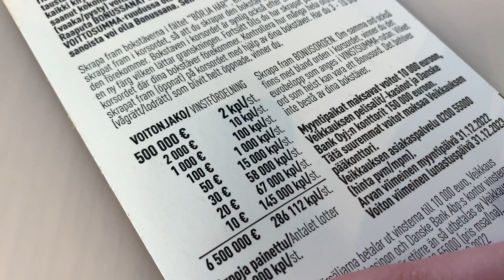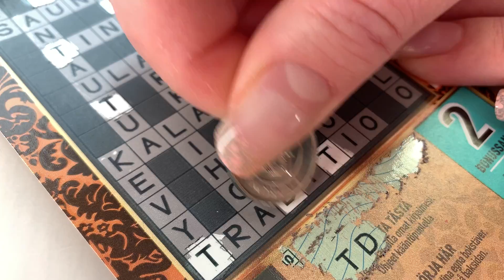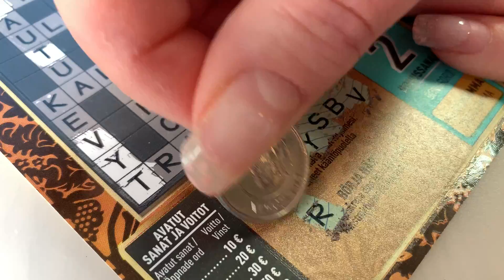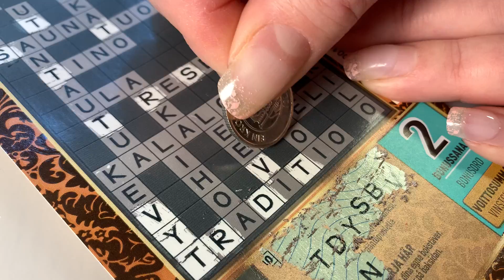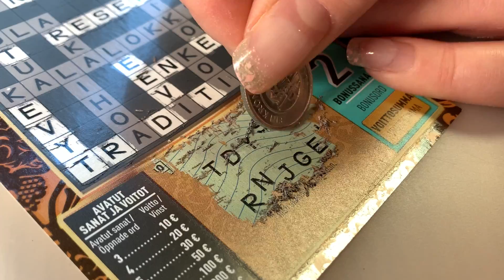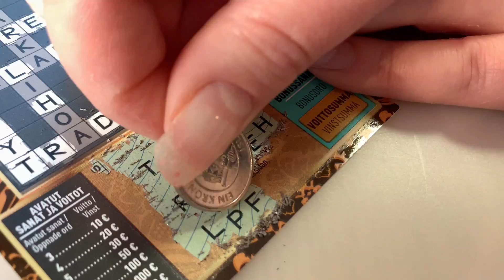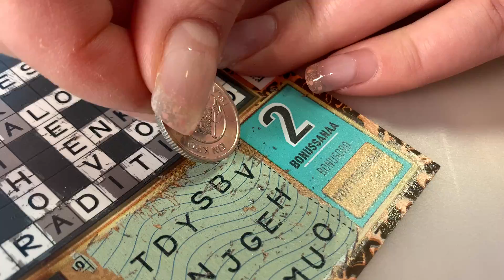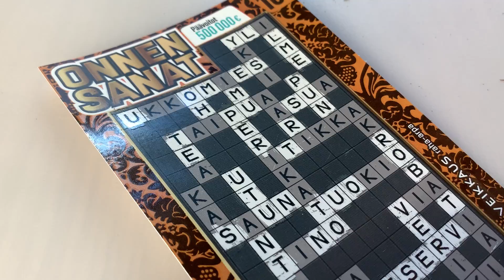Veikkauksen Onnensanat 10 eur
Raaputetaan Veikkauksen kympin Onnensanat.